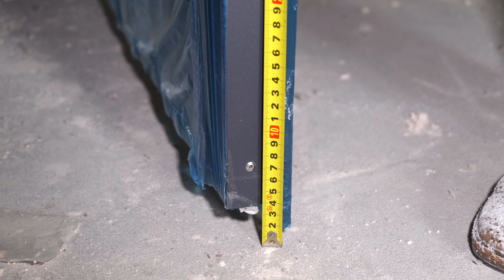Оценка стоимости ремонта квартиры. На что обращать внимание при осмотре квартиры?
В этом видео показан осмотр квартиры для оценки стоимости ремонта в еще не достроенном доме. Для предварительного расчета стоимости будущего ремонта и отделки, я осмотрел все помещения и составил приблизительную смету на работы.

🔥ВНИМАНИЕ! ВЫГОДНОЕ ПРЕДЛОЖЕНИЕ! 🔥

На что следует обращать внимание при осмотре квартиры?

1. Оценить состояние поверхностей стен и пола. И уже можно будет сделать выводы, сколько и какого материала потребуется для приведения всей поверхностей в надлежащее состояние. Особое внимание необходимо уделить откосам вокруг оконных конструкций.

2. Проверить, как застройщик смонтировал трубы горячего водоснабжения и холодного водоснабжения. Если необходимо, то потребовать от застройщика устранить все замечания.

3. Если в помещении есть конструкции из гипсокартона и Вас не устраивает как они сделаны, можно потребовать переделать эти конструкции. А лучше, потребовать предоставление материала на переделку этих «шедевров» и мастер-отделочник все переделает аккуратно.

4. Можно потребовать застройщика предоставить материал для выравнивания стен, если Вы обнаружили большую кривизну поверхностей стен.

5. Обратить внимание на состояние подоконников (наличие повреждений), если не планируете их менять.

6. Если квартира расположена не на крайнем верхнем этаже, то перед началом работ в санузлах, рекомендую проверить: нет ли протечек в системе канализации из квартир, расположенных этажом выше.

7. Если квартира расположена на крайнем верхнем этаже, то обратить внимание на наличие свежих подтеков на потолках и на стенах. Иногда строители маскируют эти подтеки шпаклевкой. Это лучше проверять во время дождя.

8. Также во время дождя не лишним будет проверить: нет ли протечек воды с крыши через систему вентиляции.